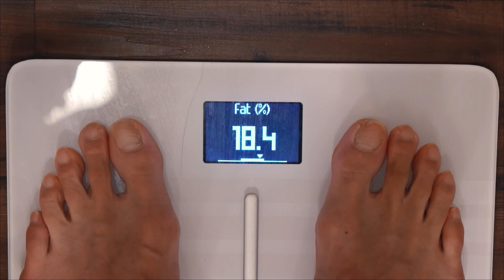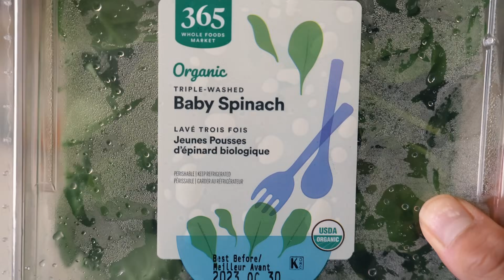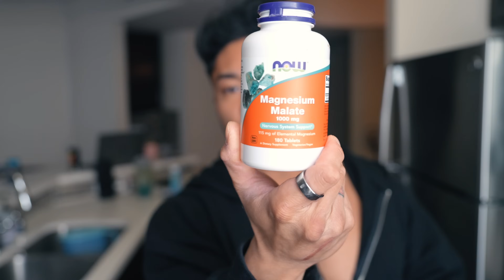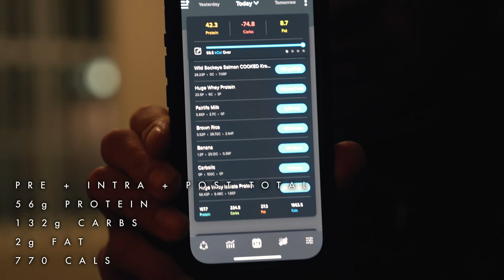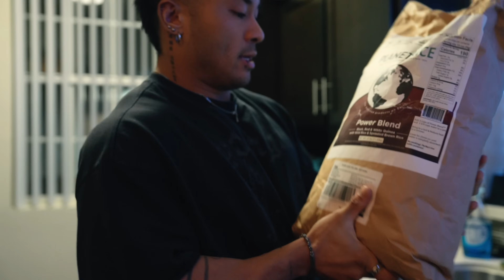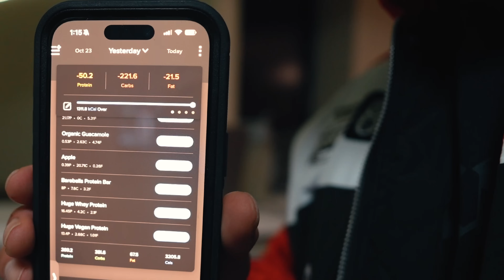Full Day Of Eating: 1/2 Year Bulk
[ Pro Debut Bulk Week 28 ] What I eat in a day and cycle add ons in my new bulking program for my pro debut to qualify for Olympia. Diet, life, workouts

Supplements Used:
Super Carb

[ Bodybuilding HRT Clinic: Improve male performance, body composition, longevity, TRT, PCT, semiglutide, AOD, healing peptides, weight loss, reverse hair loss, improve libido, full medical analysis & guidance, etc ]